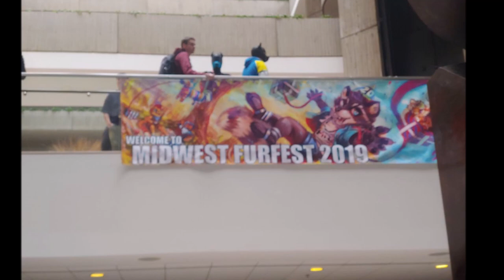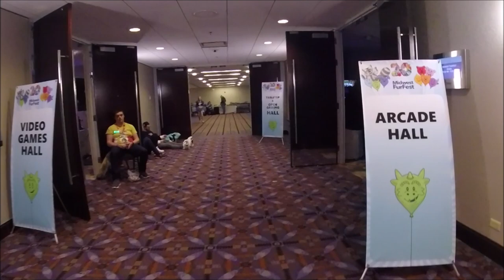MIDWEST FURFEST 2019 DAYS 2-4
This is a continuation from the video (Day 1 LINE con). Join Lance 2.0 as he adventures trew days 2 -4. (Friday to Sunday.) of Midwest furfest.